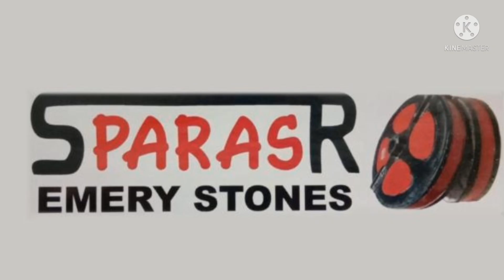Paras emery stone Shekhar emery stone chual emery stone Sahab O emery stone 6387233031